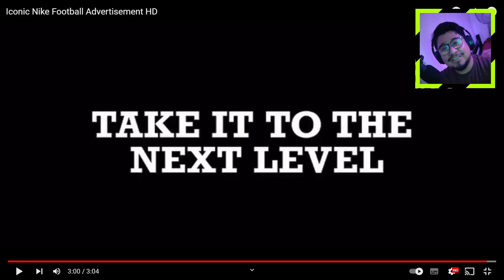Lo comerciales de NIKE eran SURREALES!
En una época en la que ver uno de estos comerciales me hypeaba de sobremanera para salir a jugar futbol con los amigos de la cuadra. Nostalgia pura!